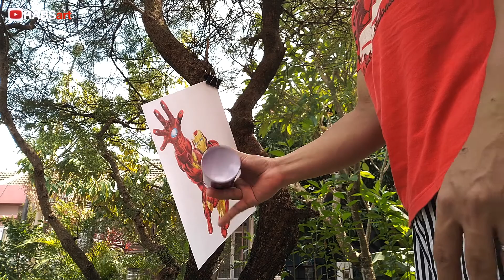Ironman Marvel Superheroes | Drawing Ironman | Prismacolor Colored Pencils | Time-lapse Drawing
Media gambar
Peralatan :
1. Pensil 2B
2. Penghapus (electric eraser)
3. Kertas Canson Bristol A3
4. Pensil Warna Prismacolor

Durasi pengerjaan secara realtime 6 jam

Edit Video : iMovie

Soundtrack : Saving The World, Heads, Stranger Danger (YouTube Music Collection)